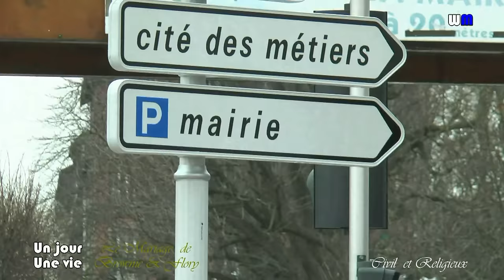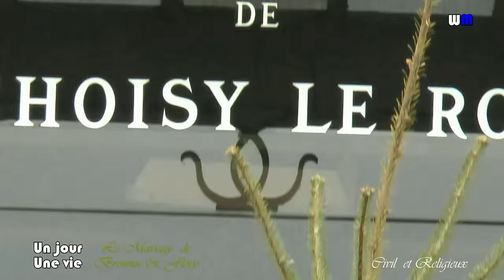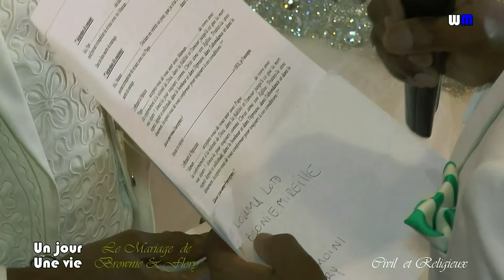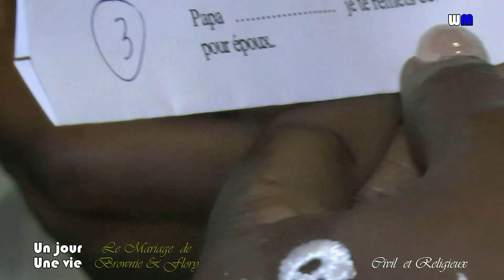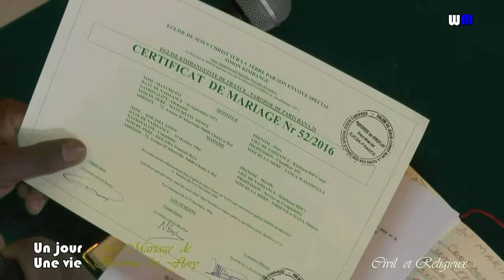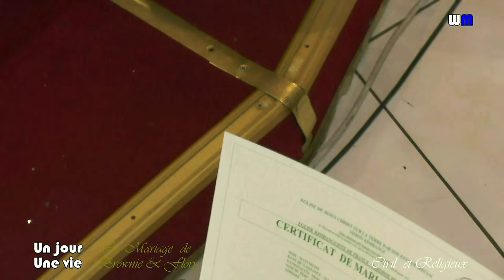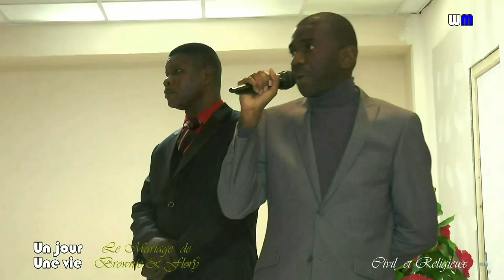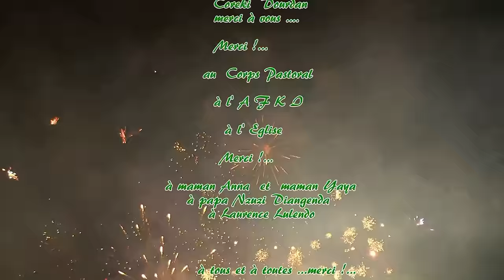LE MARIAGE DE FLORY ET BRONIE MAMENGI, Mariage civile + Benediction nuptiale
Mariage civile+ Benediction  nuptiale chez les Kimbanguistes.